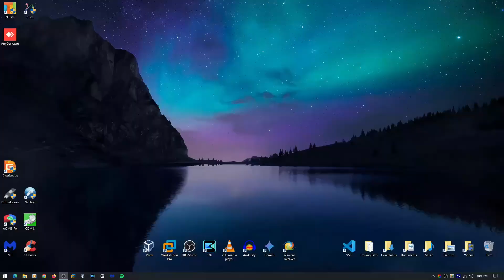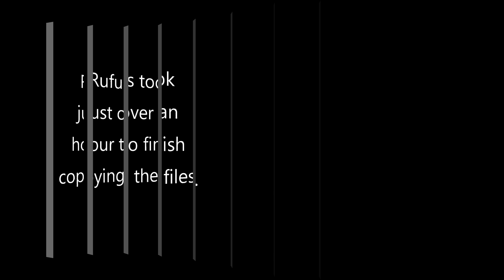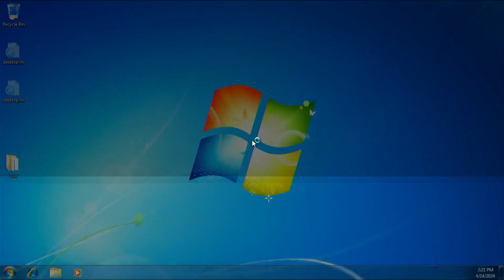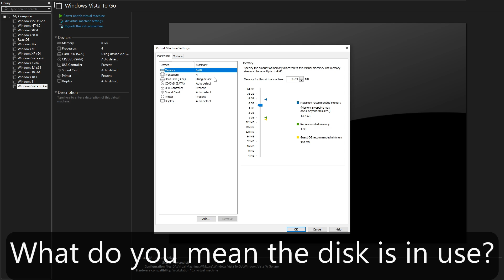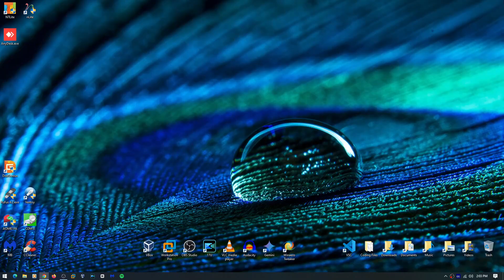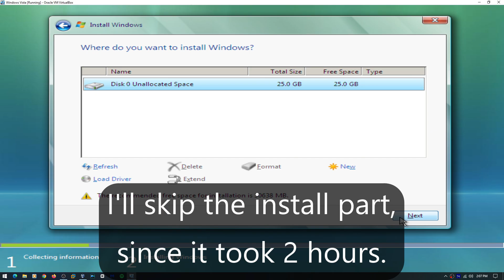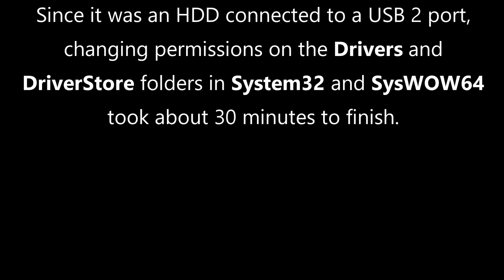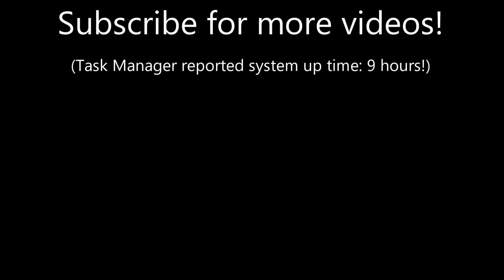Windows Vista To Go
Windows To Go was a featured introduced with Windows 7 as a way to run full fledge Windows that boots off of a USB flash drive. But Windows Vista didn't have a feature like this. So buckle up dear viewer, and let's see how many problems I encounter with when installing Windows Vista, and if I even have a fully working Windows Vista To Go install.